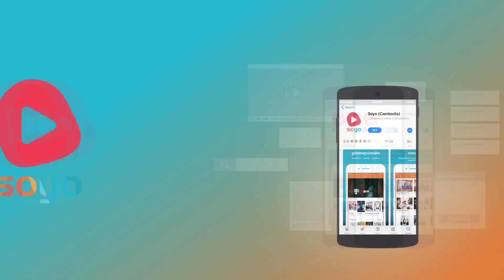ថ្ងៃមុនស្អប់ ថ្ងៃនេះស្រលាញ់ , Hate And Love Ep27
ដល់វគ្គអាណិត យុត្ថនា វិញម្តងហើយ ដោយសារលេខាប៉េង ធ្វើអោយយុត្ថនា ចងគំនុំជាមួយគ្រួសារ ប៉ែនពេជ្រ ហើយមកធ្វើបាបស្រីពៅទៀត.

កាន់តែងាយស្រួលសម្រាប់អ្នកដែលមិនទាន់បានមើល🎞 ថ្ងៃមុនស្អប់ថ្ងៃនេះស្រលាញ់ សូមចុចខាងក្រោមដើម្បីមើល៖